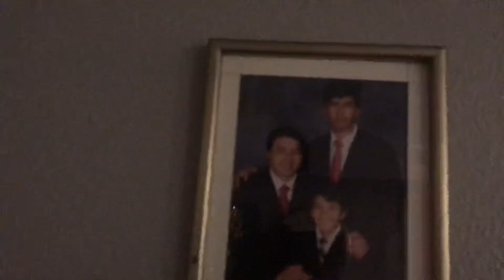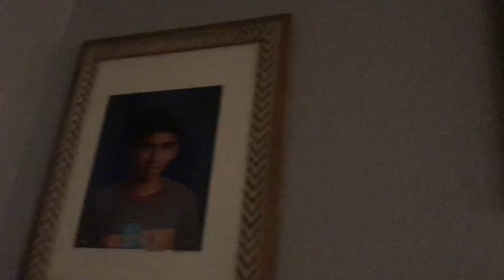El unicornio de Ariana